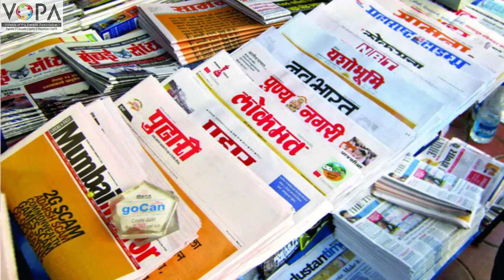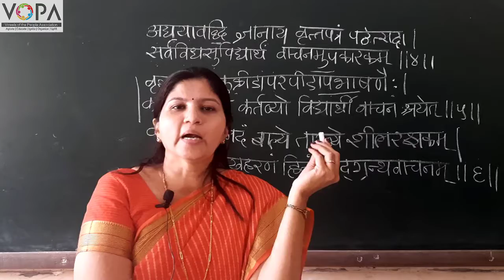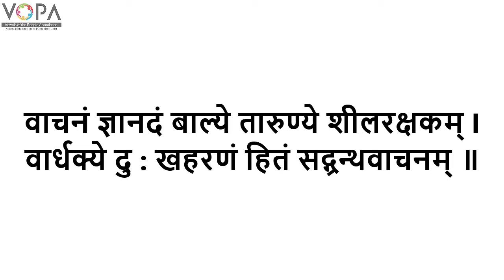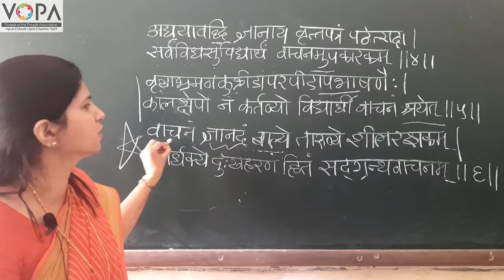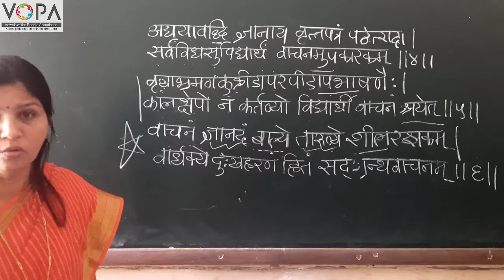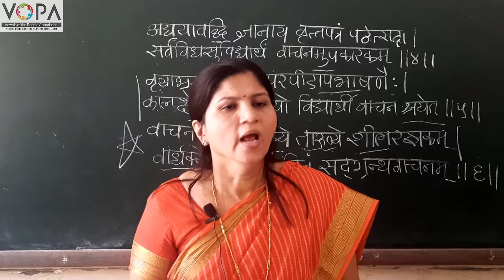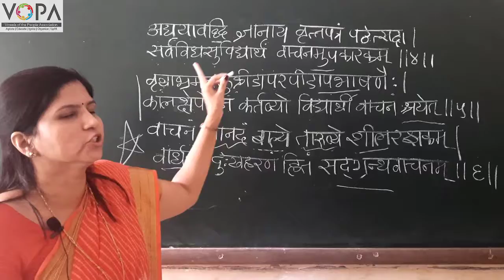10वी | संस्कृत | पाठ क्र. 8 | वाचनप्रशंसा I | V2 | V-School